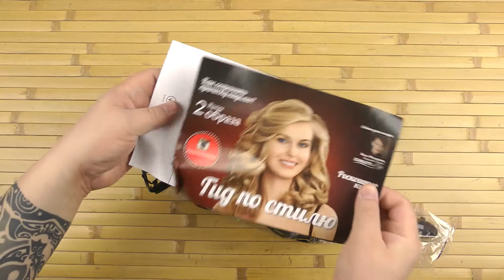Распаковка SCARLETT SC-HS60T35